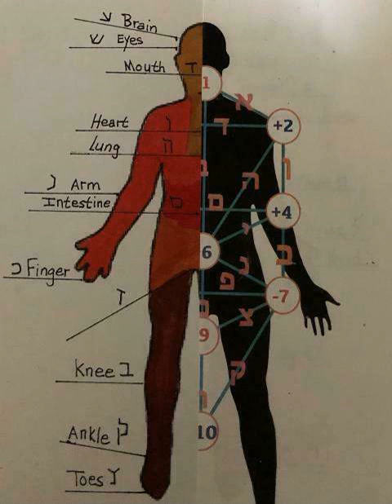01 Riches Track 1